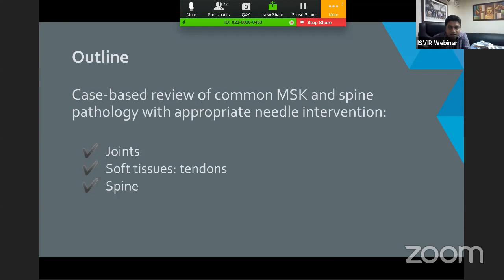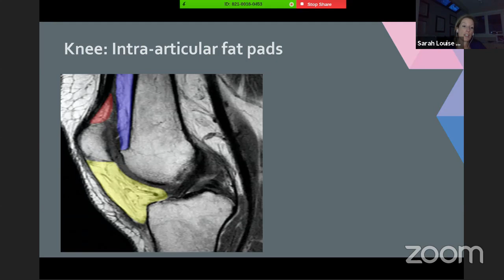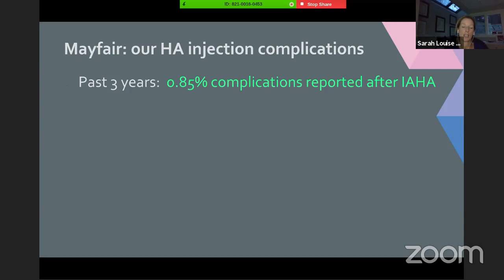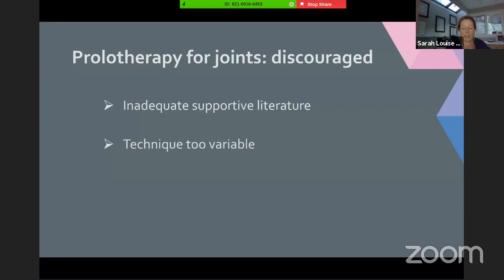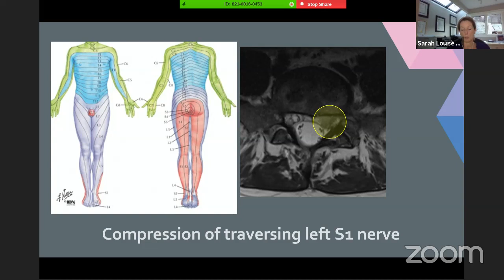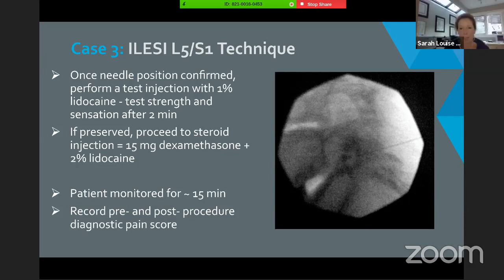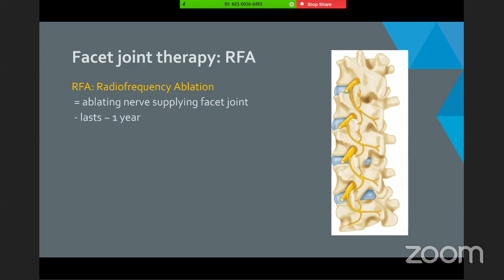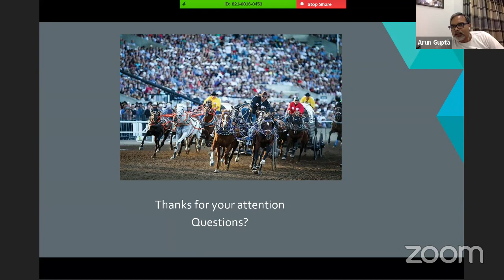ISVIR Webinar# 10 : Case based review of MSK and spine injection management